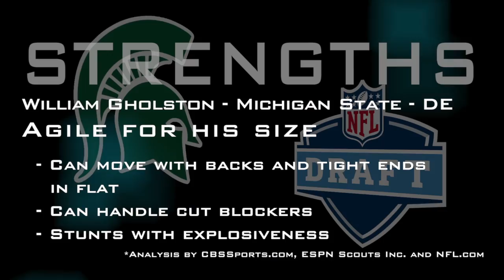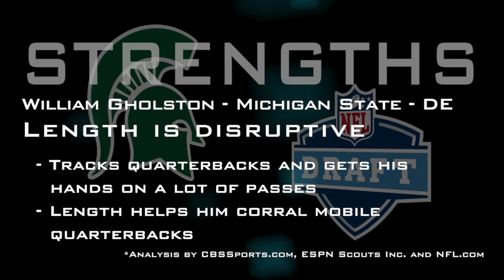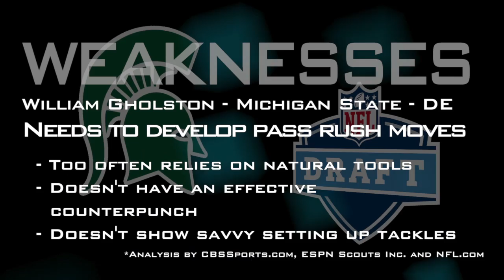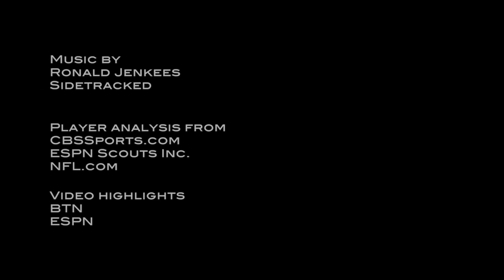William Gholston - 2013 NFL Draft Profile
Highlights breaking down the strengths and weaknesses of Michigan State defensive end William Gholston.

Highlights: BTN and ESPN